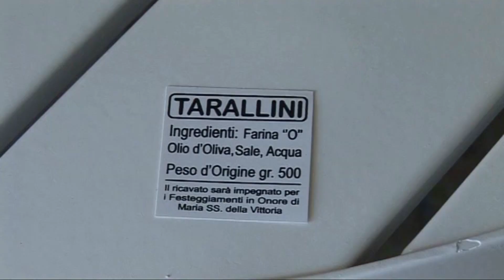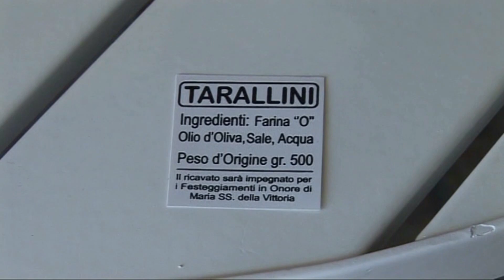GAMBATESA: MADONNA DELLE TRAGLIE - PREPARAZIONE TARALLI 2011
GAMBATESA: MADONNA DELLE TRAGLIE - PREPARAZIONE TARALLI
..ricordi - luglio 2011